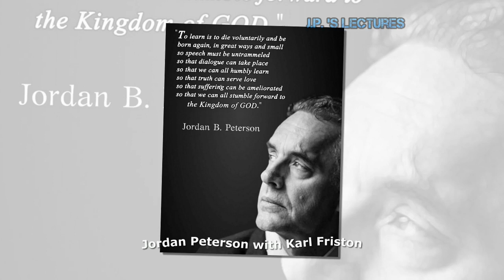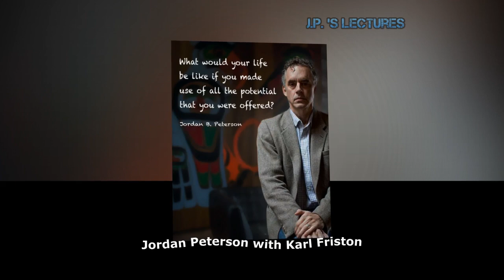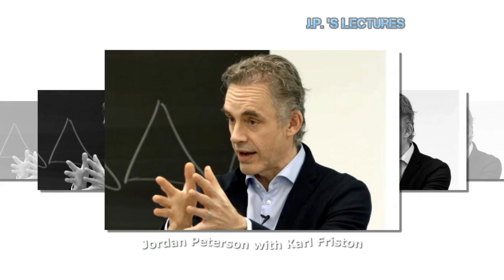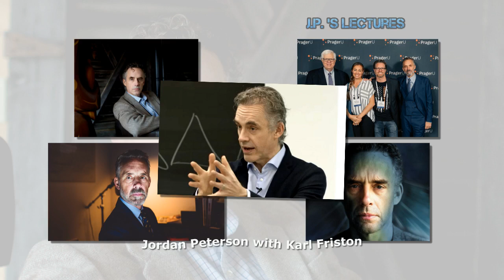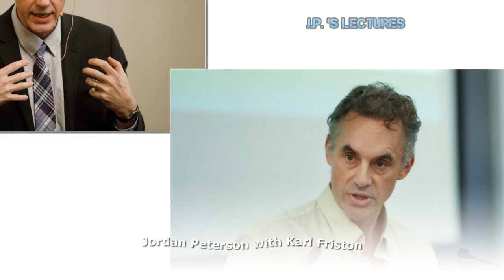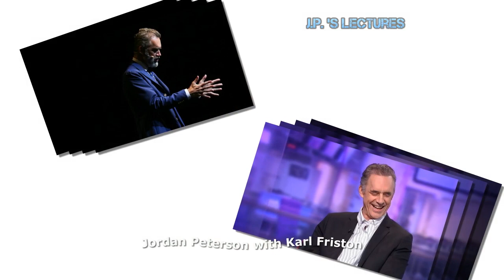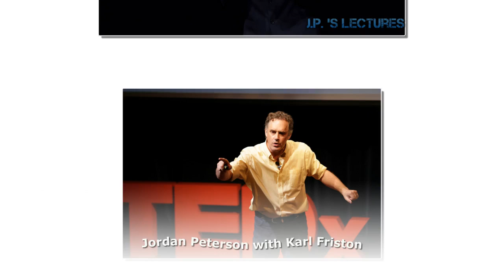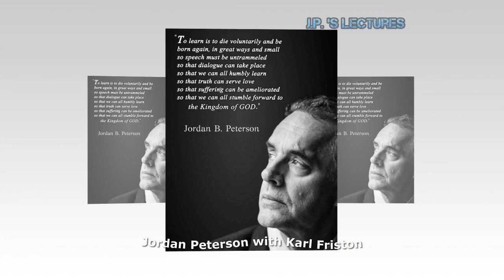Jordan Peterson - Motivation and Fantasy !!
--- LINKS ---